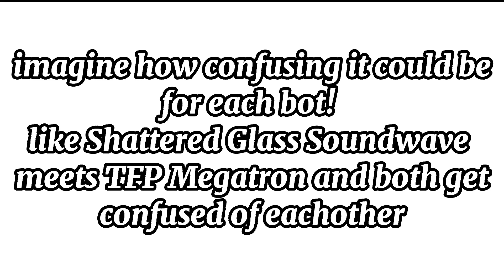Transformers AU Idea! [Do NOT steal.]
if you get inspired please dont like fully make it like mine. which honestly isnt so possible unless your inspired au is only on a few cybergronians and they have a way to fix it then guess thats fine. please do credit me tho

This AU can be roleplayed with me! however i mainly only know Prime,Animated(having to rewatch or only research),WFC/FOC,WFC(Netflix Series),Beast Wars(Didnt watch it,but i know some of it. kind of-),Bayverse,RID2015,Cyberverse,IDW (MTMTE/Lost Light. however i barely know about the comics),G1 and Shattered Glass (however haven't been able to read its comics)
unless a bunch are interested then we can rp as a group as long as we do not go by eachother's limits and such
we can go by any style! doesnt matter if you use ** or be semi-lit or literature. however you yourself should be fine with that aswell if you do not like ** being used in roleplay (unless correcting if not on Discord) or that i(or other if by a group) cannot do the amount of lines/sentences you want me to type

i know others too but by name not the things in them (like characters and such)
i also havent read the books

you could roleplay with me on Discord,Insta or Transformers Amino,however dont expect me to be all so serious and be able to roleplay ANY characters (i mainly could rp Soundwave in a few versions,Breakdown (only the TFP one but if IDW Breakdown is the same as the TFP one then i could possibly do depending if IDW still is by the TFP storyline),Megatron (Shattered Glass) and maybe Ratchet (possibly TFP and G1)
however if you are fine with someone being OOC then guess i could any as long as i know.

This AU is actually a 'go by what happens' so roleplaying it we could do anything (as long as its appropriate)